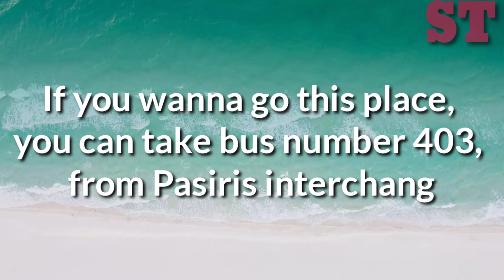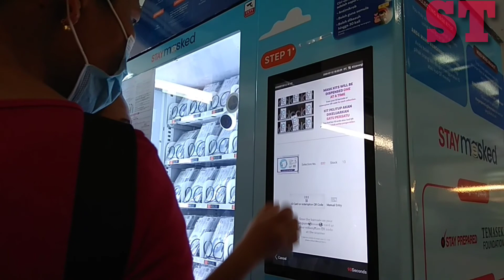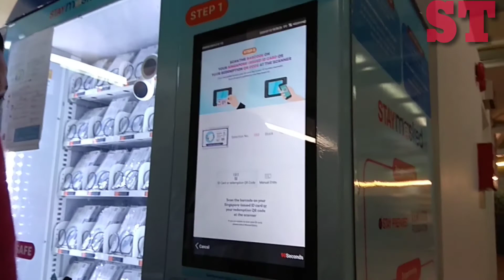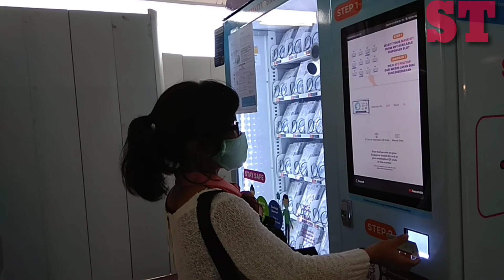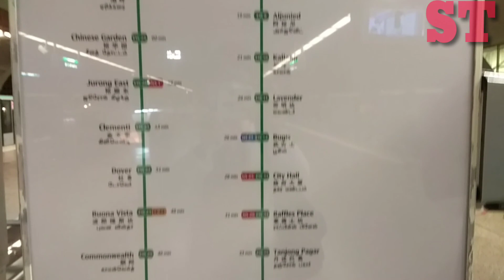Pasir ris park singapore 2020 pasirrisBeach Singapore pasir ris mrt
Hi teman teman , video ini masih dalam keadaan Phase 2 di Singapura.
Kita sengaja jauhi keramaian ( setidaknya untuk berjaga jaga)
Masih wajib pakai masker, jaga jarak dan hanya boleh berkumpul dengan batas jumlah 5 org.